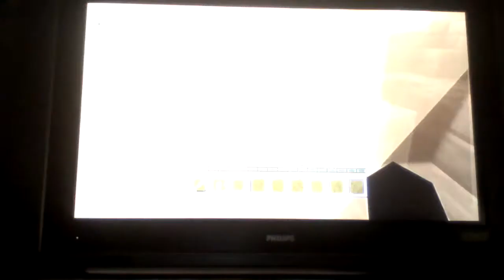Herobrine Proof part 1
Herobrine Proof part 1 and remember guys can we reach 100 subscribers please :)